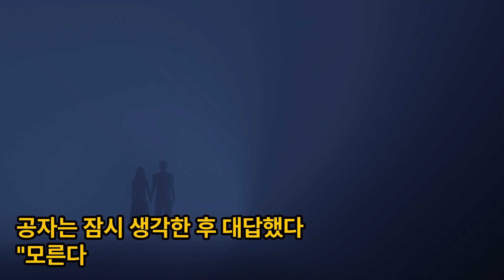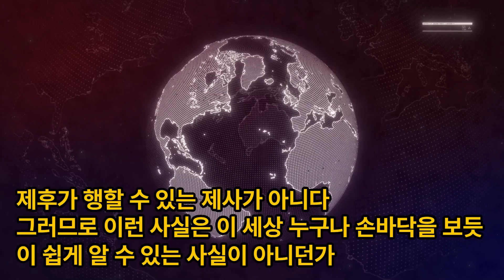논어이야기 팔일편 제11장 누구나 손바닥 보듯 알 수 있는 일이다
논어 스터디, 논어 팔일편 제11장 누구나 손바닥 보듯 알 수 있는 일이다

或​問禘之說。子曰：「不知也。知其說者之於天下也，其如示諸斯乎！」指其掌。
혹문체지설。자왈：「부지야。지기설자지어천하야，기여시제사호！」지기장

주석​

①禘(체, 종묘이름 제사 체) : 禘 제사는 조상의 위패를 시조의 사당에 모시고 지내는 큰 제사로 천자만이 지낼 수 있다.
②示(시, 보일 시) : 뒤에 나오는 손바닥을 볼 수 있음을 나타낸다.

해석

누군가 체의 의의를 물었다. 공자가 말씀하셨다 ."모른다". "체의 의의를 아는 이가 천하에 있다면, 그것은 바로 여기를 볼 수 있는 것과 같다."라고 말하며 손바닥을 가리켰다.

스토리

어느 날, 한 사람이 공자에게 와서 물었다. "선생님, 체 제사의 의의는 무엇입니까?"
공자는 잠시 생각한 후 대답했다. "모른다."
그 사람이 놀라서 물었다. "어떻게 선생님이 예법에 관해 모르시는 것이 있습니까?
공자는 손바닥을 들어보이며 말했다.
"체 제사의 의의를 아는 이가 천하에 있다면, 그 것은 마치 이 손바닥을 볼 수 있는 것과 같다고 할 수 있겠지." 사람은 이해할 수 없다는 표정을 지었다.
"무슨 말씀이신지요?"
공자는 다시 말했다. "체 제사는 천자만이 행할 수 있는 제사이다. 제후가 행할 수 있는 제사가 아니다.
그러므로 이런 사실은 이 세상 누구나 손바닥을 보듯이 쉽게 알 수 있는 사실이 아니던가?."
그 사람은 공자의 말을 듣고 말했다.
"이제야 선생님의 말씀을 이해했습니다.
손바닥 뒤집어 보듯 누구나 알 수 있는 사실을 외면하고 감히 제후들이 체 제사를 지내서 천자의 권위를 훼손해서는 안된다는 말씀이군요."
공자는 고개를 끄덕였다.

위 스토리는 구글 gemini에서 생성하였습니다.
위의 영상은 Vrew 생성하였습니다.